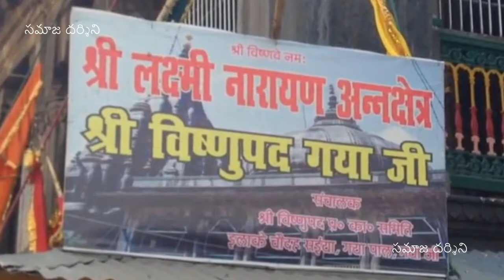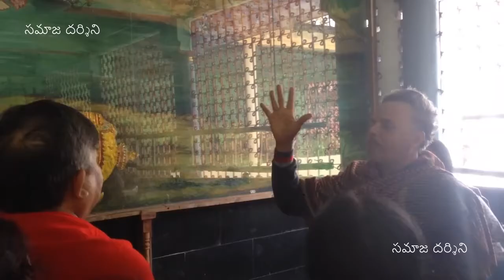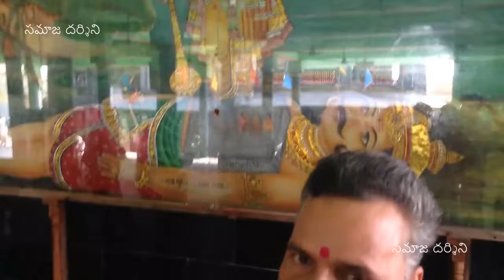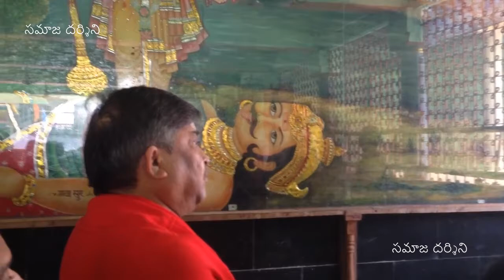గయా శ్రాద్దం | సమాజ దర్శిని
గయా శ్రాద్దం | సమాజ దర్శిని |గయలో పిండ ప్రదానం చేస్తే ఇక ఆబ్దికాలు పెట్టనక్కర లేదా?

మనం ఇంటిలో ఆబ్దికాలు పెట్టేసమయంలో గయ..గయ.. గయ అని ముమ్మారు తలుస్తాము.అంటే మనం ఇక్కడ పెడుతున్న శ్రాద్ధం గయలో పెట్టినట్లుగా భావన చేస్తాము.అంత పవిత్రమైనది గయలో పిండ ప్రధానం.

గయలో,కాశీలో, బ్రహ్మ కాపాలం వంటి పుణ్య తీర్ధాలలో పిండ ప్రదానం చేస్తే విశేష ఫలితం వస్తుంది.అక్కడి విష్ణు,శివ,బ్రహ్మ దేవతలు ఆ శ్రాద్ధ ఫలితాన్ని పితృదేవతలకు అందజేస్తారు. ఇందులో సందేహం లేదు.

అంత మాత్రం చేత ఇక ఆబ్దికాలు చేయనక్కర లేదు అన్నది మన కల్పనే తప్ప శాస్త్రలలో ఏక్కడా చేయవద్దని చెప్పలేదు.

ఐతే మనకు అనుకోని అవాంతరాలు కలిగి ఆబ్దికం పెట్టలేక పోయినప్పుడు మాత్రం పితృ కార్యం చేయని దోషాన్ని  గయా శ్రాద్ధం తొలగిస్తుంది.
అలా అని కుంటి సాకులతో మేము గయలో పిండ ప్రదానం చేసాము ఇక తద్దినాలు పెట్టుకున్న ఫరవాలేదు అన్న అమాయకత్వంతో పితృకార్యాన్ని చేయక పోవడం తప్పు.

మనకు ఈ దేహాన్ని ఇచ్చి,తాము తినకున్నా మన కడుపులు నింపి,విద్యాబుద్ధులు నేర్పి, ప్రయోజకులుగా చేసి అహరహం మనకోసమే తమ జీవితాన్ని త్యాగం చేసిన పితృదేవతలకు సంవత్సరానికి ఓ మారు తద్దినం పెట్టడం భారమా ఆలోచించండి?
ఇక్కడ నేను మళ్ళీ పురోహితులు,భోక్తలు,దక్షణలు, సమయాభావం ఇలాంటి అంశాలు ప్రస్తావన చేయడం లేదు.ఎందుకంటే వ్రాస్తే అదొక వ్యాసం అవుతుందన్న భయం.
ఏది ఏమైనా  ఏ క్షేత్రంలో పిండ ప్రధానాలు చేసినప్పటికీ, మనం జీవించి  ఉన్నంత కాలం  తప్పక ఆబ్దికం జరిపి, పిండ ప్రధానం జరుపవలసినదే ఇందులో ఎలాంటి సందేహం అక్కరలేదు..
..సర్వే జనా సుజనో భవంతు,సర్వే సుజనా సుఖినో భవంతు. స్వస్తి..